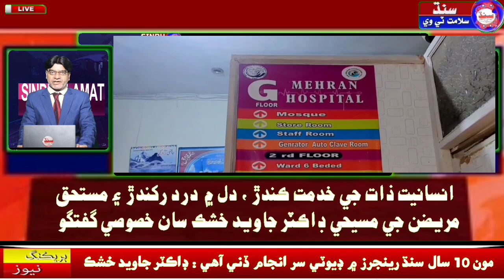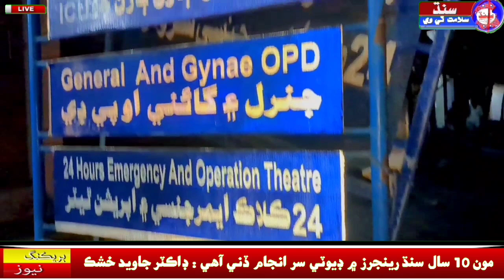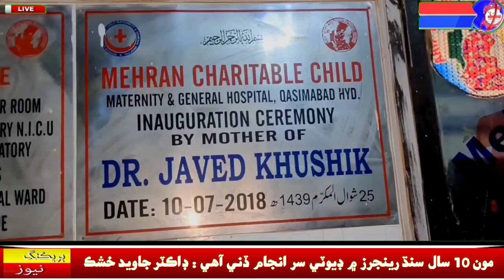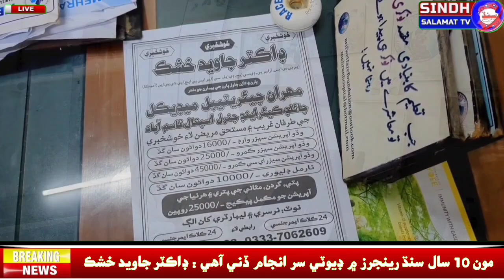Dr JAVEED Hussain Khushik sahib sa galh bolh,,,,,